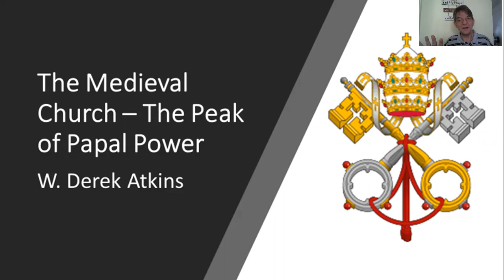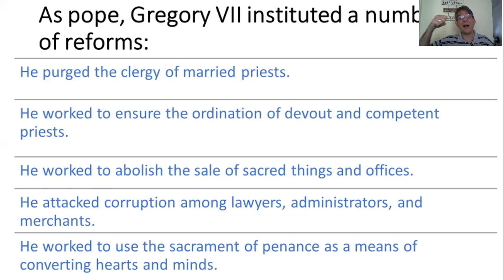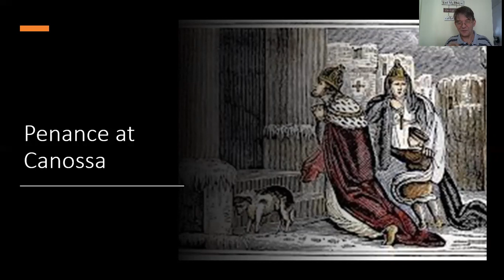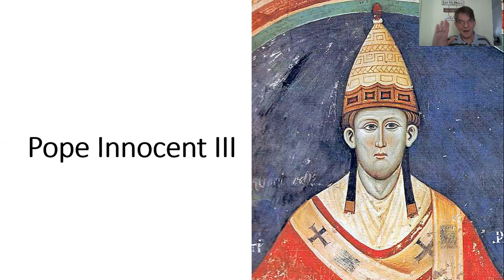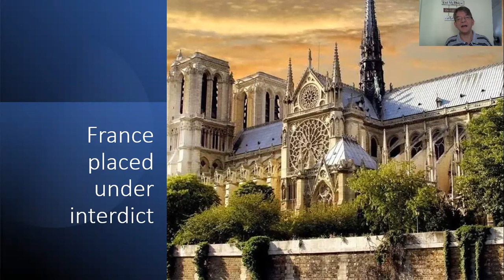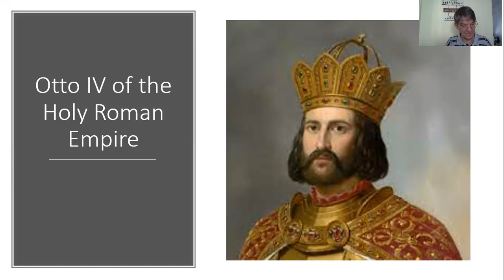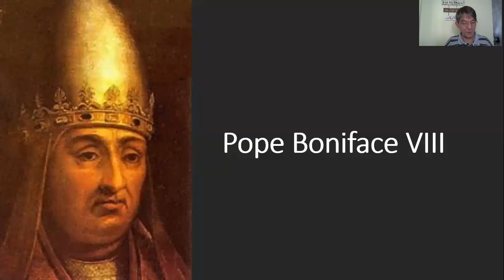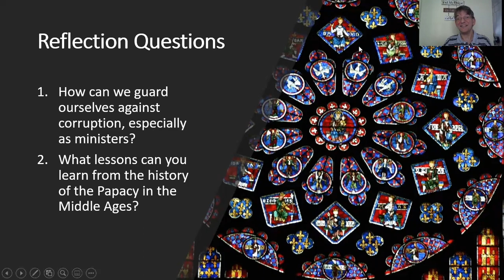The Peak of Papal Power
This is a video lecture on the Papacy during the Middle Ages for a Church History class at the East Asia School of Theology.